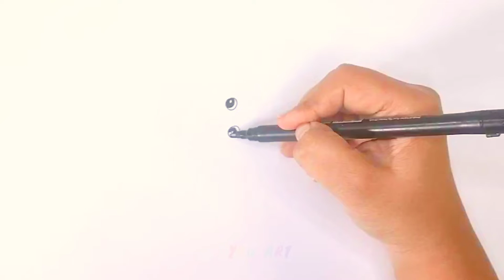Awwwwwwww HUGGY WUGGY POPPY PLAYTIME huggywuggy subscribe for more video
Hi welcome to you art
lets learn to draw Huggy Wuggy from Poppy Playtime , Poppy Playtime Transformations | poppy play time game you art

Listen ad-free with YouTube Premium
Song
Hellcat
Artist
Desmeon
AEI (on behalf of NCS); ASCAP, PEDL, Featherstone Music (publishing), Polaris Hub AB, CMRRA, and 12 music rights societies

you art
huggy wuggy